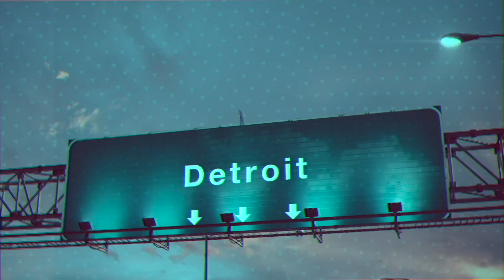Church God's Community Ep.65